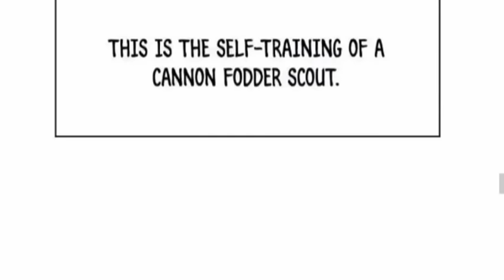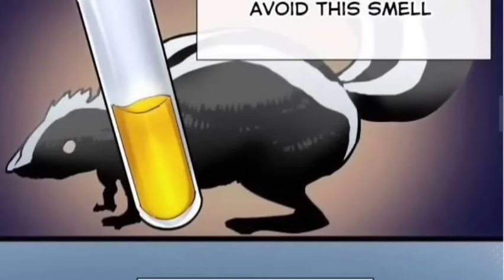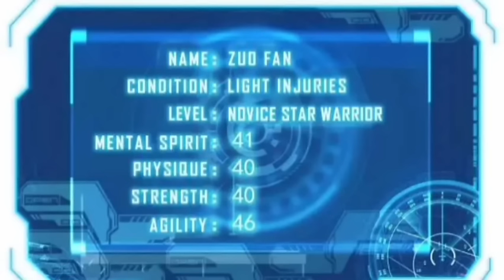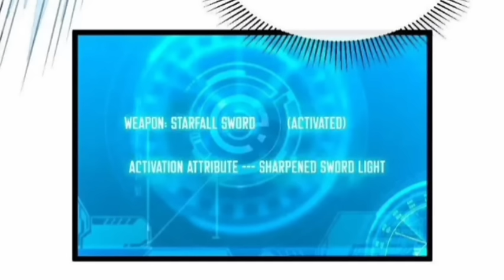Boy Was Treated Like A Dog But Regressed & Obtains The Most Powerful War God !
Boy Was Treated Like A Dog But Regressed &       Obtains The Most Powerful War God  ! Part 01 |comic max|‎‎‎‎‎‎‎‎‎‎‎

solo leveling demon emperor the God level hunter rebirth of God I am just he will God

Against The Sky Supreme Episode 111 Explained In Hindi